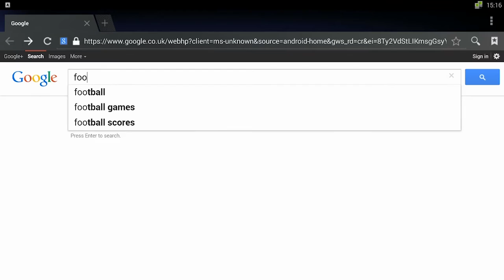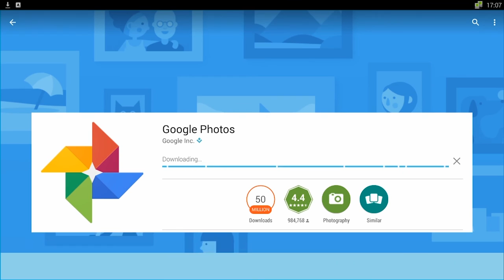DROIDPLAYER ANDROID TV PLAYER SHOWCASE TRAILER 2016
Video showcasing the capabilities of the Droidplayer media system